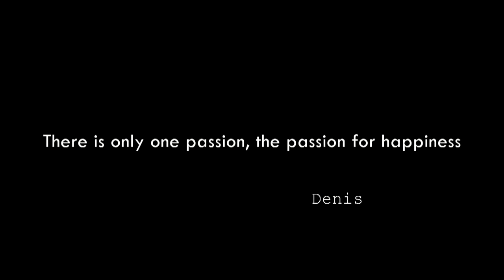Fish Nursery at Sail Rock 03 July 2014 Underwater video